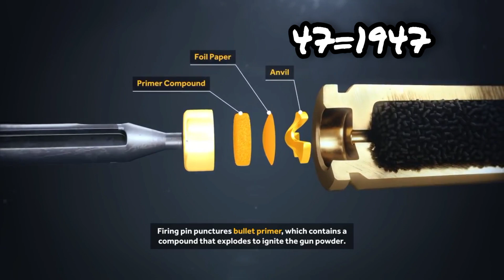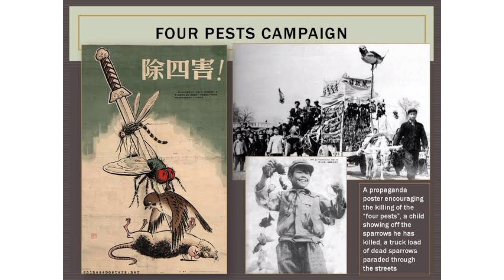amazing fact about china||3 Most amazing fact||केसे एक चिड़िया के कारण China में गयी करोड़ो जान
Hello and welcome dosto suwagat hai aap logo ka apke apne channel GK TAKLER par dosto aaj me aap logo ke liye kuch kamal ke fact laya hu to video ko end tak dekhna or agar video pasand aye to video ko like channel ko subscribe or Bell icon ko press karna mat bhulna milte hai apse agli video me
amazing facts
hindi facts
FactTechz
DD Facts
Act on Fact
1M Fact Grid
random facts
interesting facts
top enigmatic facts
science facts
mind blowing facts
new facts